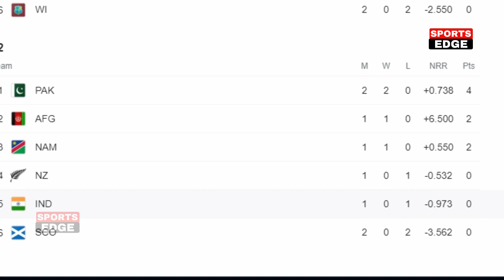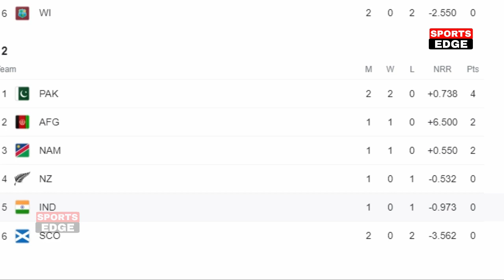देखिए, पाकिस्तान की जीत के बाद अब यह काम करके सीधा सेमीफ़ाइनल में पहुँचेगा भारत, Dhoni हैरान